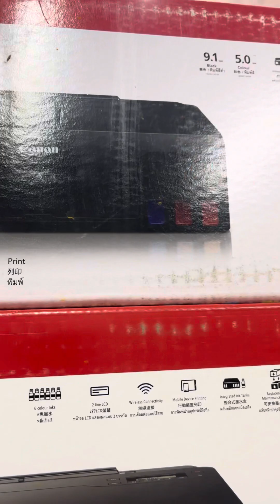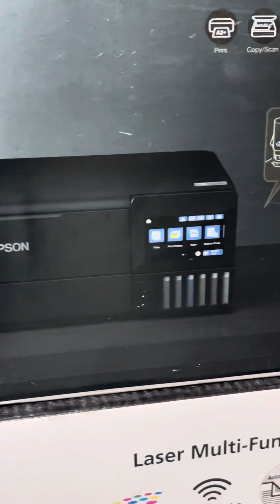STUDIO PHOTO PRINTER FLASH SALE START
NR INFOTECH COMPUTER WORLD TAMILNADU
(HEAD OFFICE) NO - 98,THONNAI GURU SWAMY KOVIL STREET,NAINAR KOVIL ROAD,
RAMANATHAPURAM.
PINCODE - 623501.
🙏🙏WORKING HOUR 🙏🙏
👏👏10AM TO 7PM, 👏👏
👆👆SUNDAY HOLIDAY.👍

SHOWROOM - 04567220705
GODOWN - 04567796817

PLACE U R VALUABLE ORDER,WE CAN SERVE BEST SERVICE